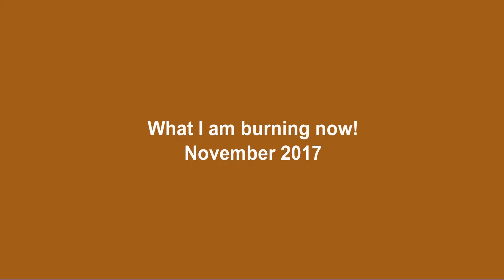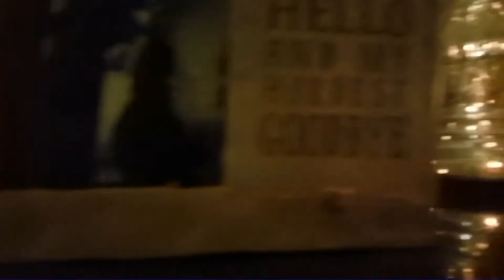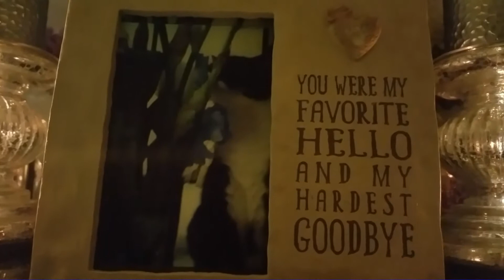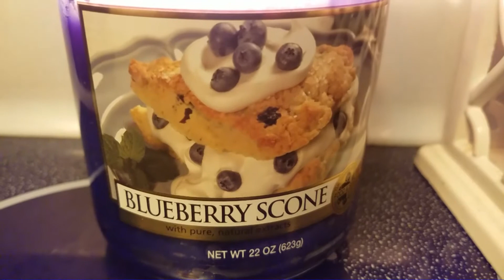What I'm burning now in November 2017